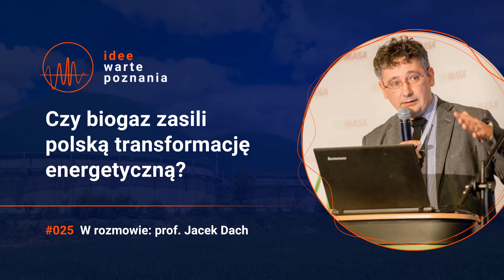Czy biogaz zasili polską transformację energetyczną? (W rozmowie prof. Jacek Dach)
Polska ma potencjał żeby zostać biogazowym potentatem. Możemy produkować czystą energię z odpadów, drastycznie obniżyć emisje gazów cieplarnianych, a przy okazji poprawić nasze bezpieczeństwo energetyczne.

O tym, czym jest biogaz i biometan oraz jak je wykorzystać w polskiej transformacji energetycznej opowiada prof. Jacek Dach - kierownik Pracowni Ekotechnologii Katedry Inżynierii Biosystemów Uniwersytetu Przyrodniczego w Poznaniu.

W 25 odcinku podcastu Idee Warte Poznania dowiesz się w jaki sposób powstaje biogaz i biometan, a także jakie są ich właściwości oraz możliwe zastosowania. Usłyszysz również o roli, jaką biogaz może odegrać w czekającej nas transformacji energetycznej oraz perspektywach rozwoju tej branży w naszym kraju.

To druga, ale z pewnością nie ostatnia rozmowa dotycząca transformacji energetycznej w podcaście.